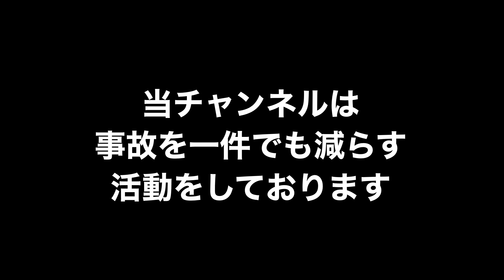正月だからって酒飲んで運転はやめてね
コメントで動画内の方や私への批判や誹謗中傷、文句、悪口などは受け付けません
他者を傷つけるコメントはお控えください